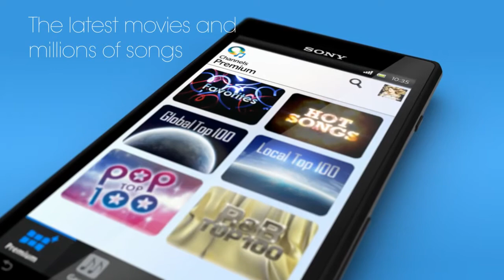ducminhmobile giới thiệu Sony Xperia acro S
CPU: Qualcomm MSM 8260 Snapdragon, 1.5 GHz dual-core processor - RAM: 1 GB
Bộ nhớ trong: 16GB - Hỗ trợ thẻ nhớ ngoài lên đến 32 GB
Màn hình cảm ứng điện dung LED-backlit LCD 16 triệu màu, rộng 4.3 inches
- Khuyến mại Ốp lưng thời trang trị giá 150.000đ
- Khuyến mãi dán màn hình trị giá 60.000đ
- Giảm tới 35% mua phụ kiện